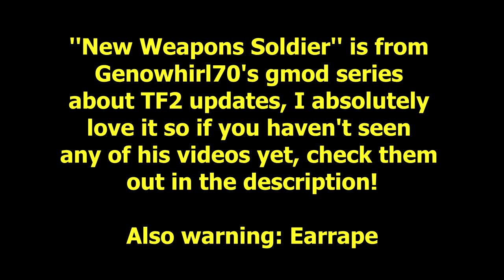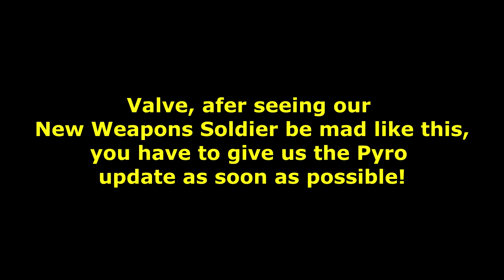TF2: Soldier is ANGRY A MILLION TIMES AT NO PYRO UPDATE FOR A LONG TIME ►Team Fortress 2◄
We have waited so long for the pyro update, but I think it's coming sooner than you think, the 10th anniversary I bet.

★Read description!★